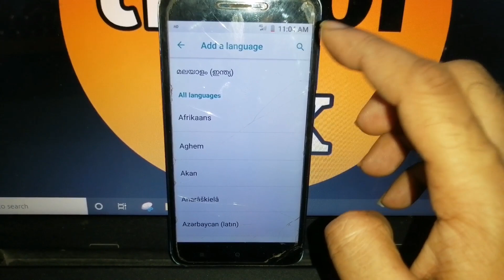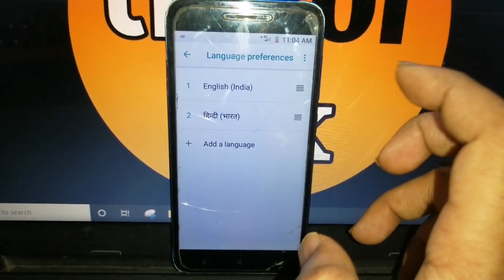how to change language in redmi go mobile !! redmi go m1903c3gi me language kaise change kare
redmi go m1903c3gi me language kaise change kare
redmi go mobile me language kaise change kare
how to change language in redmi go mobile
how to change language in redmi go m1903c3gi
language settings in redmi phone
language settings in redmi go phone
how to change language in Xiaomi Redmi go mobile
Xiaomi Redmi go mobile me language kaise change kare